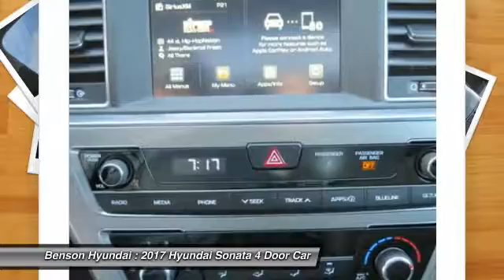2017 Hyundai Sonata Spartanburg SC H70306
2017 Hyundai Sonata Sport

Benson Hyundai
2550 Reidville Road

Sonata Sport and Quartz. Predictable Performance! We've got your family covered. Take your hand off the mouse because this 2017 Hyundai Sonata is the car you've been hunting for. Remarkable performance with extremely good fuel economy. We believe that every customer deserves to be treated with the upmost respect and have a memorable experience in dealing with our dealership! We provide this service by going above and beyond what is expected! We believe that purchasing an automobile should be a long term experience that is second to none, making each and every transaction pleasant & fun with excitement and integrity!